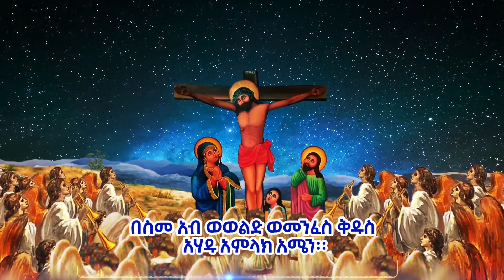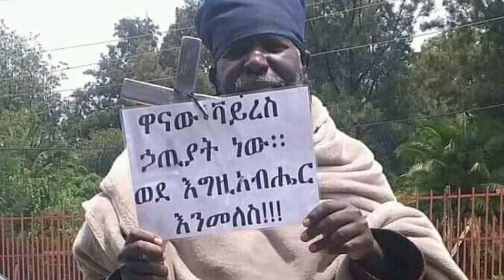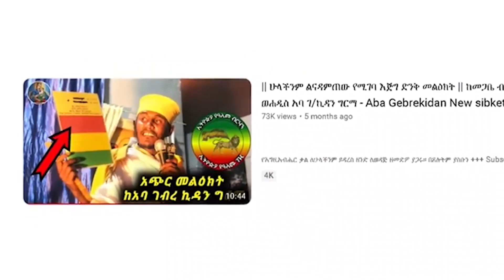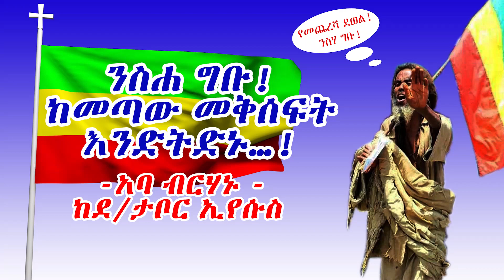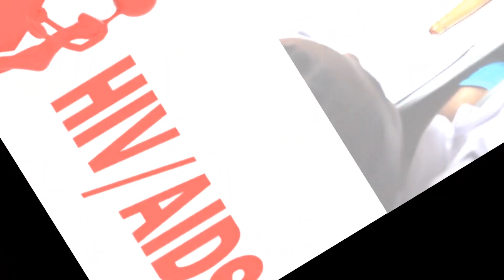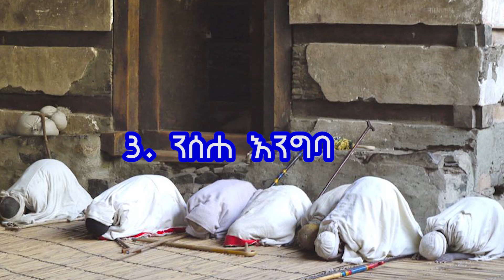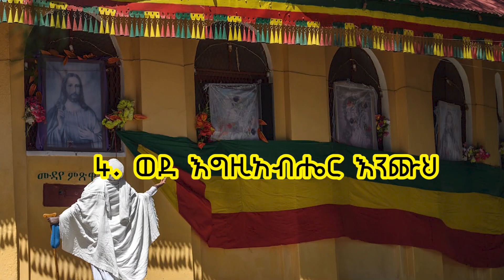አቤቱ የሆነብንን አስብ-ዘመናችንንም እንደቀድሞው አድስ!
Ethiopia Yene Tube#ኢትዮጵያ የዓለም ብርሃን#ራዕይ ዮሐንስ 20#የትንሳኤው ሙሽሮች አትታወኩ-ኢትዮጵያ የዓለም ብርሃን❗ #
የትንሳኤው ሙሽሮች አትታወኩ-ኢትዮጵያ የዓለም ብርሃን!
 ~ 26 / 02/2015 ዓ.ም ~
ኢትዮጵያ የዓለም ብርሃን የዮሐንስ ወንጌል ትምህርት ክፍል-6
ለኢትዮጵያ የዓለም ብርሃን ቤተሰቦች ብቻ!
የኢትዮጵያ ትንሳኤና የዮሐንስ ራእይ ምእራፍ 20-The Resurrection of Ethiopia and the Revelation of John Chapter 20.
ኢትዮጵያ የሥላሴ የክብራቸው መገለጫ እና መመስገኛ ምድር።
ኢትዮጵያ ርስተ ድንግል ማርያም ።
ኢትዮጵያ የዓለም ብርሃን።
ኢትዮጵያ የዓለሙ ገዢ።

"Revelation of John 20" page links 👇
ራዕይ ዮሐንስ 20 ገፅ ሊንኮች (መስፈንጠሪያዎች) 👇
ራዕይ ዮሐንስ 20 የቴሌግራም ግሩፕ / telegram group 👇